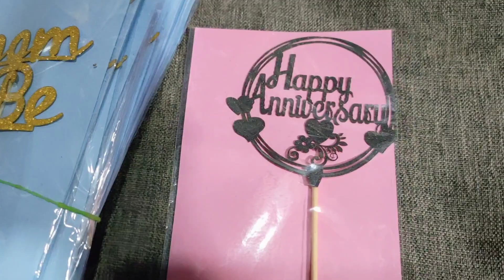10 രൂപ മുതൽ കേക്ക് ടോപ്പറുകൾ | cake toppers | michis kitchen | malayalam | cakes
കൂടാതെ എന്റെ ഇൻസ്റ്റാഗ്രാം  പേജ് ആയ michi's Homemade's ഉം ഒന്നു Follow ചെയ്യണേ

baker's point
kannur
kerala
all india delevery

our grp link